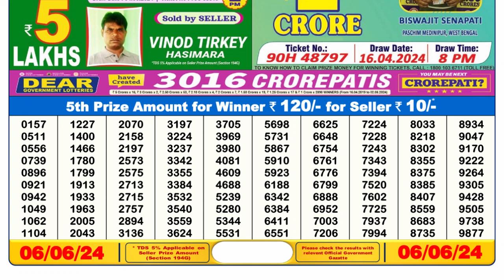🔴 Lottery Sambad Live 06:00pm 06/06/24 Day Nagaland State Dear Lottery Result Pdf Download